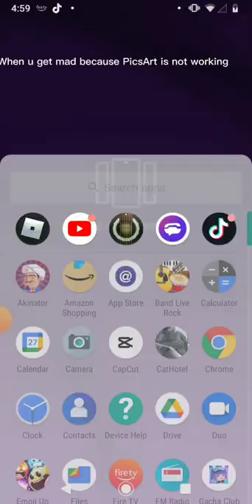When u get mad because PicsArt is not working